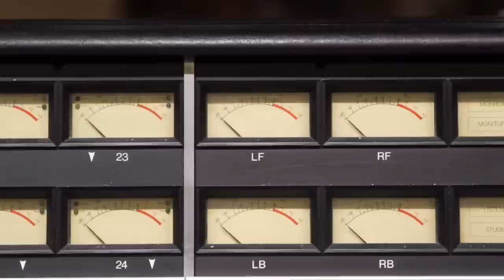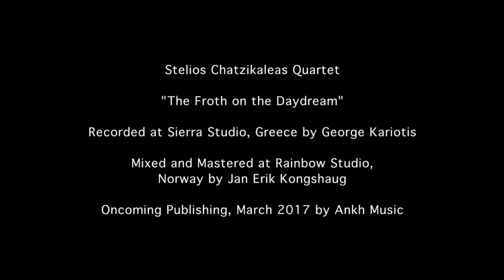The Froth on the Daydream (2017) // Stelios Chatzikaleas Quartet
Stelios Chatzikaleas Quartet "The Froth on the Daydream"

Kostas Yaxoglou - Piano
Ntinos Manos  - Doublebass
Christos Konstantinidis - Drums
SC - Trumpet

feat. Irini Arabatzi - Voice
          Tasos Peltekis - Guitar

Recorded at Sierra Studios, Greece by George Kariotis
Mixed and Mastered at Rainbow Studio, Norway by Jan Erik Kongshaug

With the kind permission of Onassis' Cultural Centre